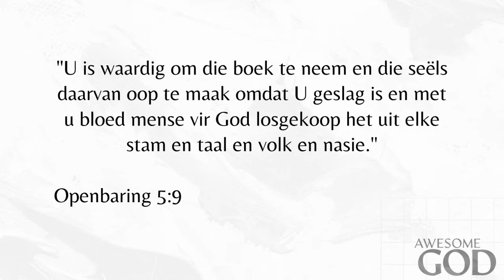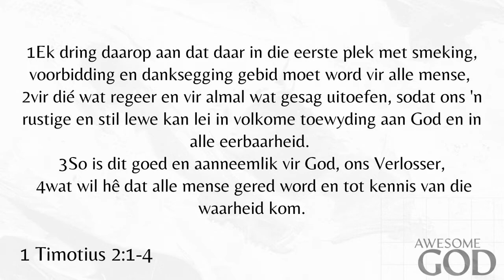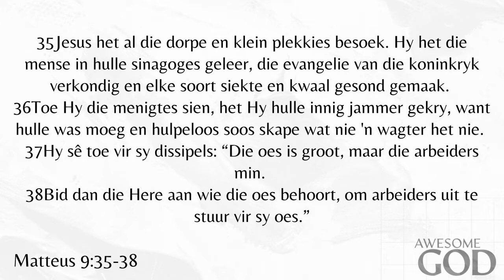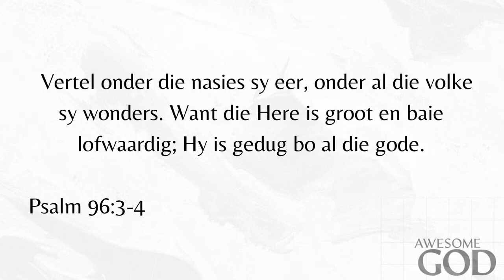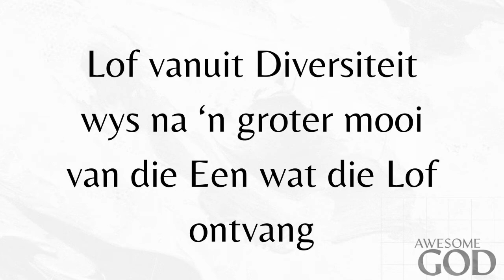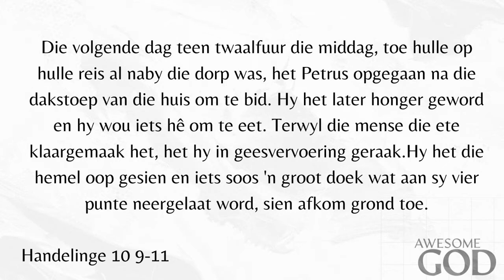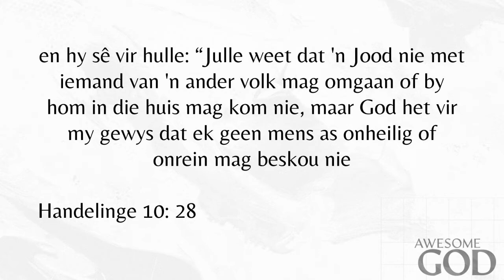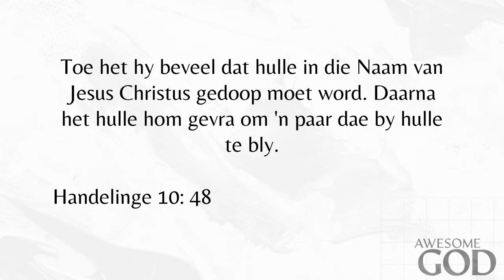AANLYN || Awesome God || of the Nations || 31 Oct 2021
• Waar kom voorkeur as gevolg van voorkoms vandaan?
• Hoekom Diversiteit?
• Hoe Diversiteit?
• Wat gemaak met diskriminasie in my hart?